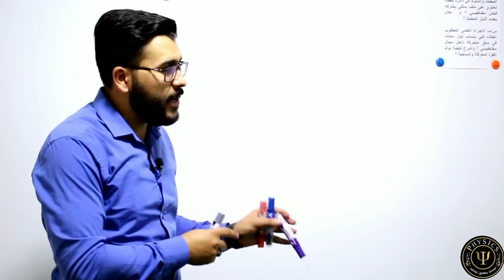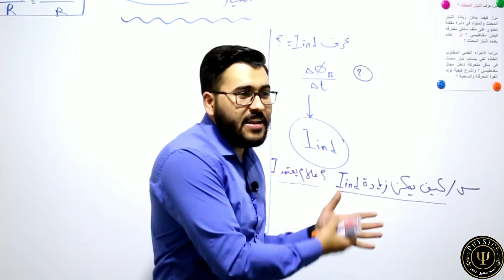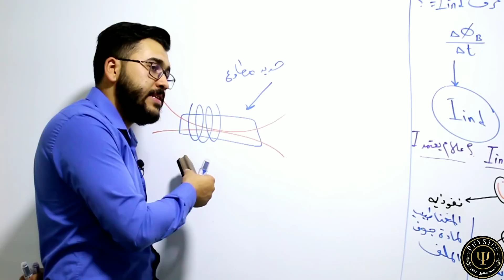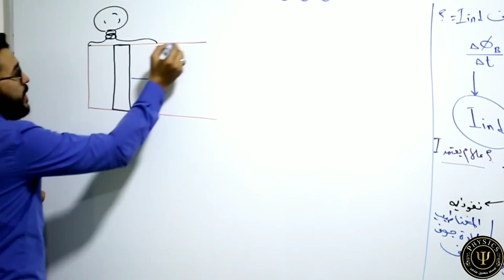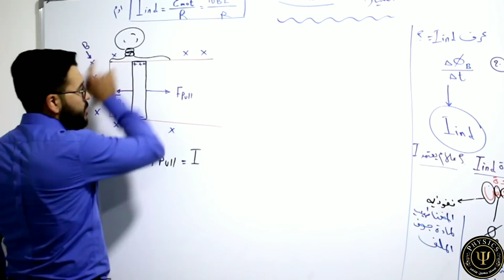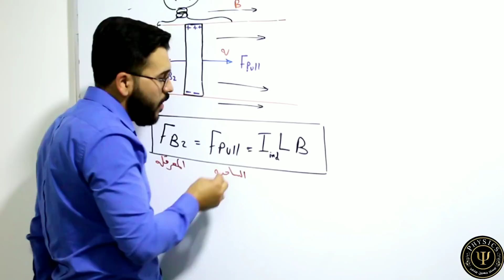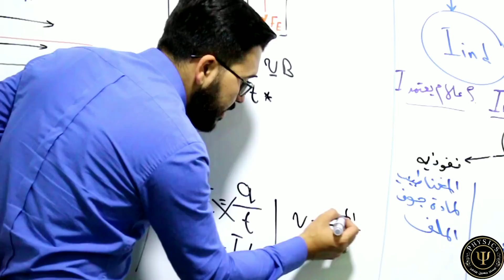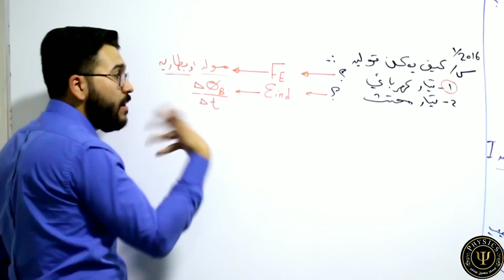فيزياء السادس علمي|7-الفصل الثاني|التيار المحتث (النخلات سعفن)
الفصل الثاني . الحث الكهرومغناطيسي
اعداد الاستاذ:حسين محمد
ملازم توجد في مكتبة المصطفى 2 _حرية الاولى _مقابل العيادة الشعبية

الاستاذ مهند السوداني
الأستاذ أحمد النُّعيمي
الاستاذ حسين الهاشمي
الدكتور حسين الغريب اللغة العربية
الاستاذ ماهر نايف
الاستاذ حيدر وليد
الاستاذ حيدر كاظم القريشي
الأستاذ أسعد الأسدي
الاستاذ محمد حسين
الاستاذ محمد هادي العامري
سجاد اللامي / Dr joody
تلك الأيام
فريق أبعاد الإعلامي
وثائقية أحداث وحقائق روايات
الشيخ شهيد العتابي
قصي هاشم
حيدر عبدالائمه
الاستاذ فاروق السعدي
مكتبة المصطفى2
باسل الزبيدي
أستاذ الفيزياء _ وسام محسن _
دكتور بيرج بالعربي
ضياء الفتلاوي
عمار منيب
ماذا لو !!
                                                             Albasheer Show - البشير شو
                                                       Basim Karbalaei /باسم الكربلائي

حقائق وأسرار
سماريات - Samariat
هل تعلم؟ أخبار
ولاية بطيخ | Melon City Show
يوميات كارتونية
Cocomelon - Nursery Rhymes
Eddie Woo
abdulhai.qambar عبدالحي آل قمبر
Gregory Michaelson
Scientific Flashlight
Oyuncak Avı
Marioverehrer
MindYourDecisions
Relax Day
Civil Working Together - 3rd year
Physics Videos by Eugene Khutoryansky
Math Pi Hanan
julioprofe
Eng Samir
Civil Online
Math Pi Hanan
julioprofe
Eng Samir
Civil Online